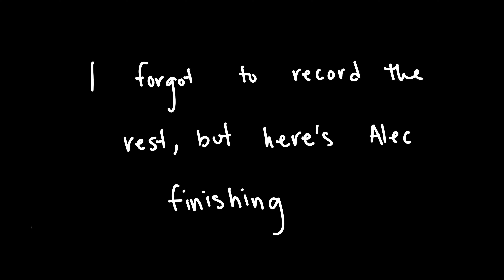Davis 5k with Alec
Running a 5k at uc davis with Alec. Then we got canes with Nate and Leif.